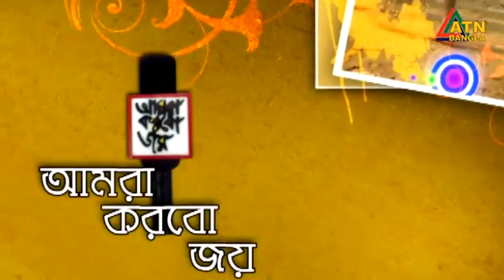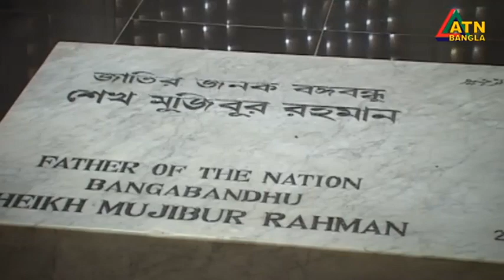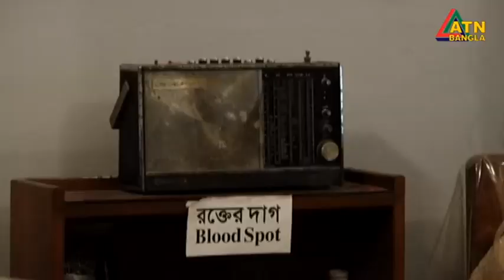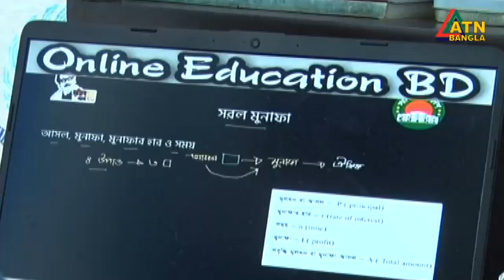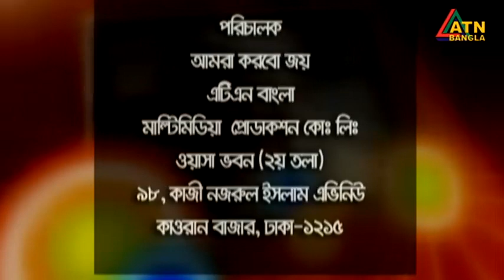শিশুদের অনুষ্ঠান "আমরা করবো জয়" | Childrens Program | Amra Korbo Joy | ATN Bangla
শিশুদের অধিকার, বিনোদন ও ভালোলাগার অনুষ্ঠান "আমরা করবো জয়" | Amra Korbo Joy | 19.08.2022 | ATN Bangla